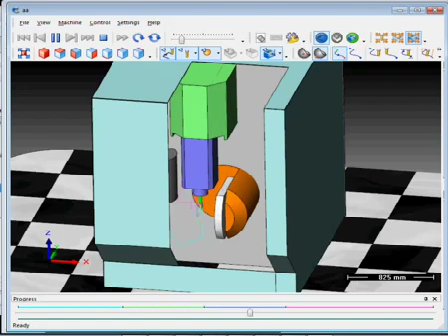DMG DMU50 Cimatron